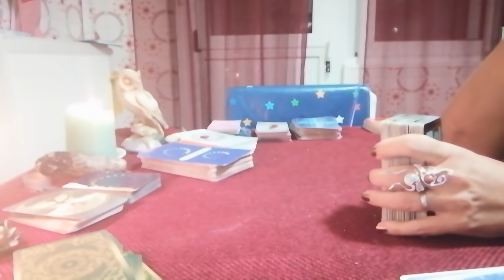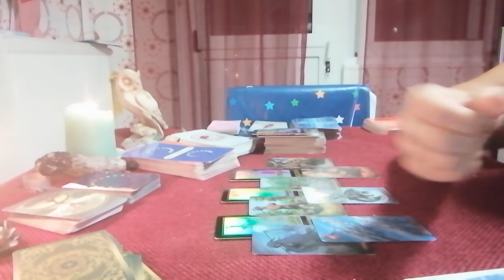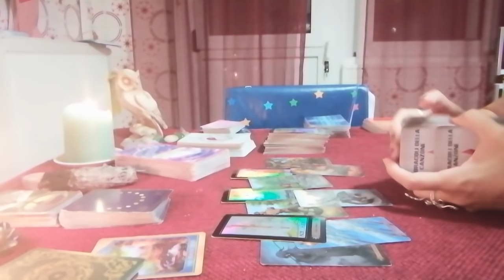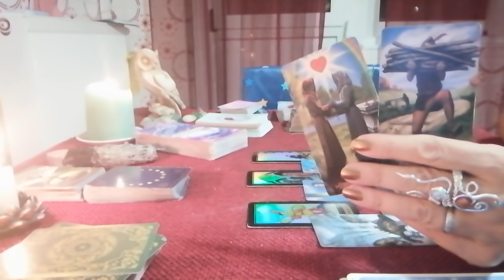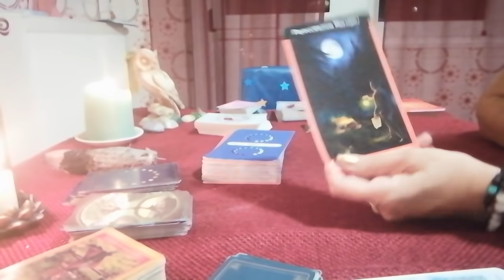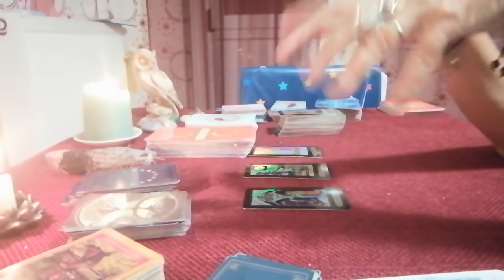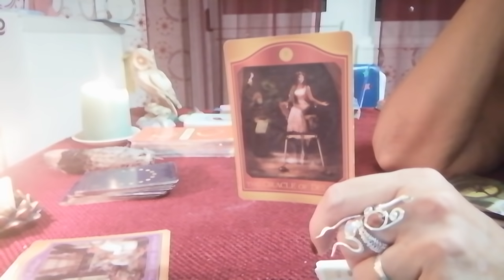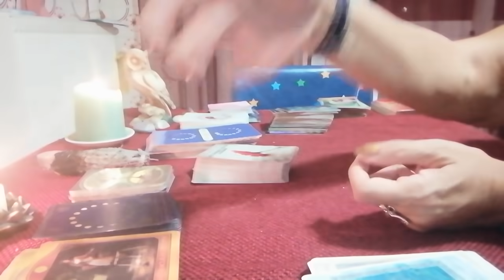OTTOBRE e l amore per i segni di terra TORO VERGINE E CAPRICORNO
0:00 Pianeti e movimenti del mese
3:55 Toro
22:00 Vergine
45:35 Capricorno